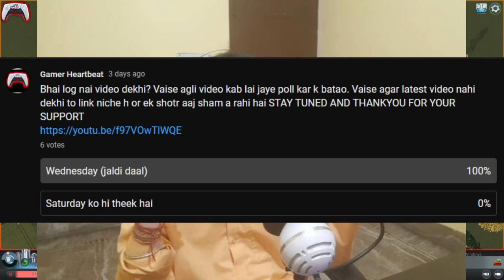Building New Roads | Cities Skylines Gameplay #3 | Gamer Heartbeat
cities skylines
gameplay
building
city
creating
craft
ujjwal
techno gamerz
vebv
vebv gaming
city skylines
gameplay
game play
in hindi
cities sky lines
zoo
zoo in cities skylines
cities skylines
skylines
city skylines gameplay
city skylines gameplay techno gamerz
city skylines mod
city skylines download
city skylines vebv gaming
city skylines in hindi
city skylines mobile
city skylines techno gamerz
city skylines mods
mods
cities skylines mods
city sky lines in hindi
cities skylines
cities skylines gameplay
cities skylines tutorial
lets play cities skylines
cities skylines hindi
cities skylines 2
cities skylines tips
hindi
gameplay
gameplay in hindi
full game
city skylines
city skylines hindi
nade flick
nade flick cities skylines
cities skylines series
part 1
part 2
cities sky lines
cities skylines in hindi